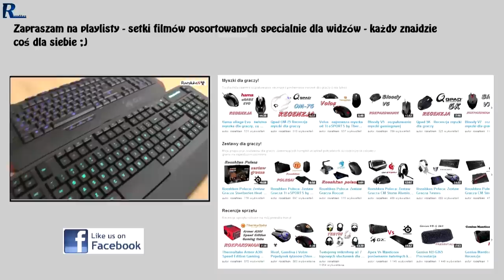TOP 2014 - Najlepsze klawiatury dla graczy według Rooshkena!